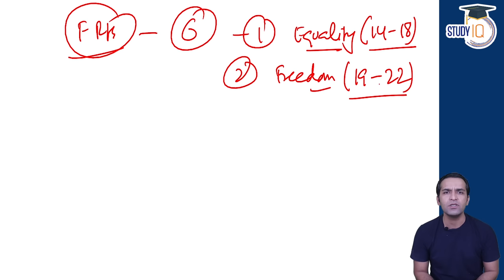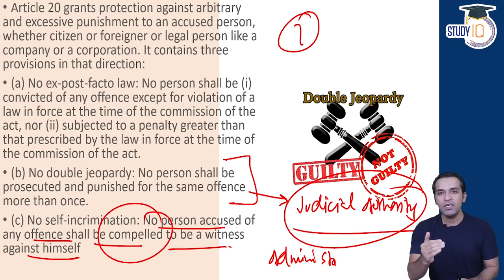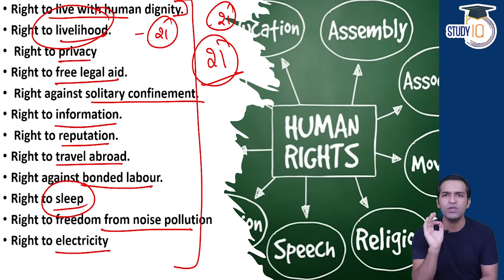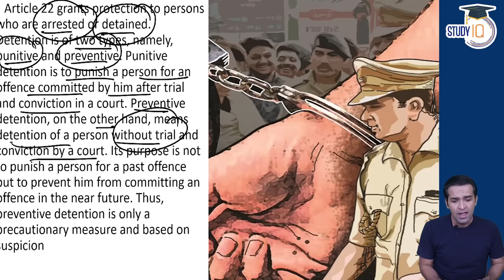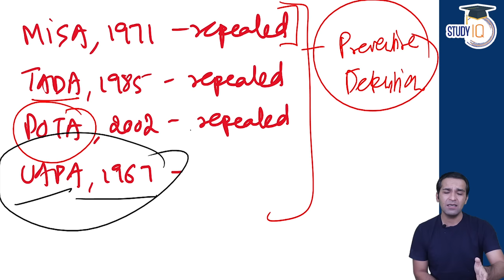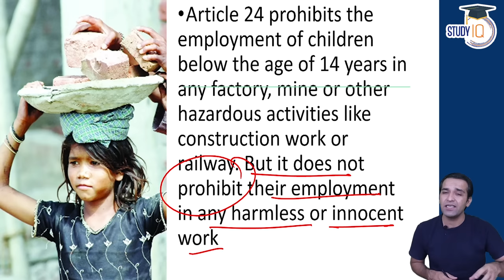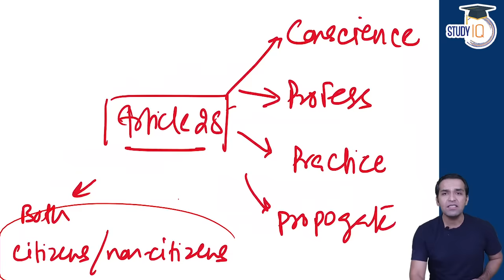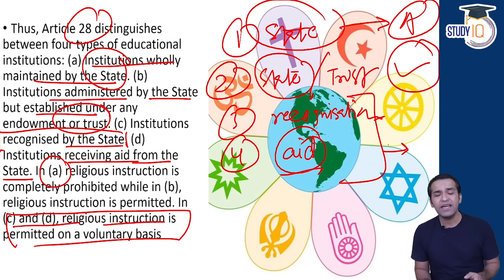Fundamental Rights Article 20 to 28 | Indian Polity by M Laxmikanth for UPSC - Lecture 7 | StudyIQ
Laxmikanth's Indian Polity is like a bible for UPSC Polity Preparation for aspirants. It covers practically every facet of Indian politics in an easy-to-understand manner, including Fundamental Rights, Fundamental Duties, Budget, Constitutional Bodies, and so on.

1. Live Classes
2. Static and Current Affairs Booklets
3. Workbook-based Test Series

1. 1000+ Hours of Live teaching by our faculties
2. One-to-one mentorship to keep you on track to achieve the target
3. Handmade and concise Lecture Notes, Handouts on static topics
4. MCQ based learning for every lecture to enhance retention
5. Answer writing program guided by our experienced faculties
6. Daily Current Affairs Programme (CAP) PDF + Videos covering multiple sources
7. Benchmarking of students through weekly revision tests for students
8. Prelims Test Series to make you battle ready for Prelims exam
9. Gyanvani sessions by senior bureaucrats, selected candidates and senior aspirants
10. CSAT Lectures to help to adapt with changing patterns of examination.